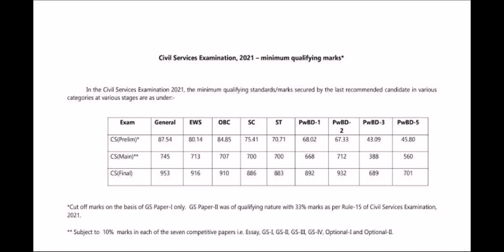UPSC pre 2022 Cutoff 👍 UPSC Pre cutoff 2022